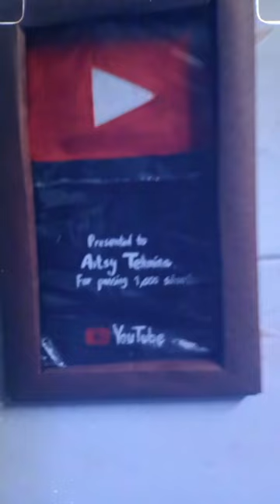Finally I had made a play button of 1k subscribes